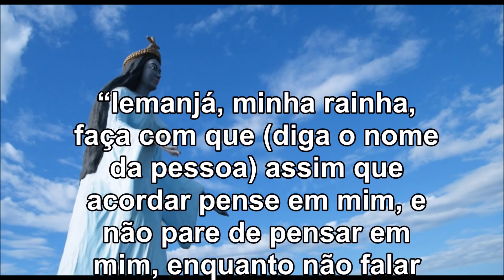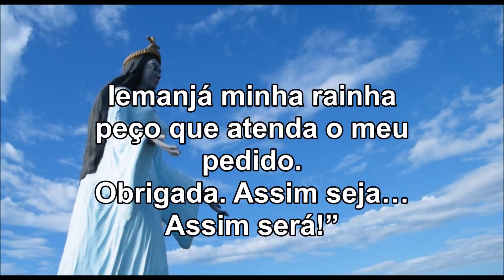ORAÇÃO Á IEMANJÁ PARA ELE PENSAR EM VOCÊ AGORA